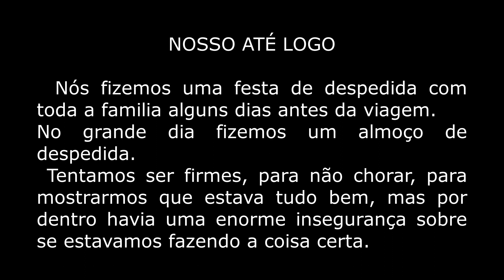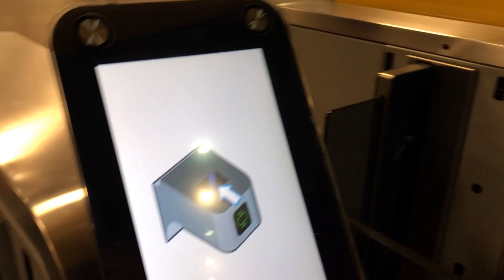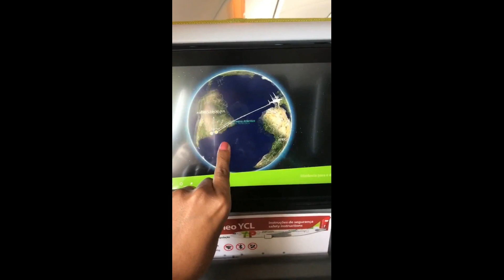NOSSA DESPEDIDA DO BRASIL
Esse é o nosso vídeo de despedida do Brasil.
21/06/2019 deixamos nossa família, nossos pais, irmãos, primos, sobrinhos, amigos para recomeçar na Irlanda.

Nesse dia estavamos completamente alegres, tristes, empolgados, medrosos, seguros e inseguros. Sim, esse turbilhão de emoções era o que passava em nossas cabeças.

O tempo passou, muitas coisas aconteceram.

Continuem com a gente nessa aventura incrível.

Nos acompanhe também no Instagram @casamosemudamoss.